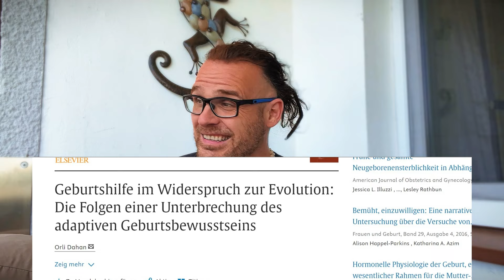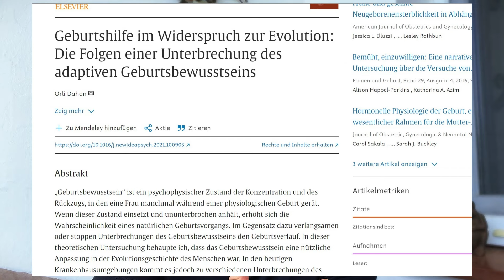Geburtsbewusstsein - Neue Studie schockt Schwangere!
Was ist Geburtsbewusstsein und wie kann ich die bestmöglichste Geburt für mein Kind und mich bereitstellen?

Ich bin kein Arzt oder Apotheker, sondern wissenschaftlich ausgebildeter (Dipl.BW) hauptberuflicher Ernährungsforscher und stelle seit über einem Jahrzehnt neue Studien,  Fakten und Analysen aus meiner eigenen Sichtweise dar. Diese Informationen kannst Du als eine zweite Meinung in Dein Leben integrieren, sollte aber nie die Beratung einer durch den Staat festgelegten offiziell beurkundigten Instanz ersetzen. Merke: Lebensmittel sind kein Ersatz für verschriebene Medikamente und ersetzen nicht die Behandlung durch einen Arzt bei Krankheiten! Sie können aber als Ergänzung innerhalb einer gesunden Lebensweise zu Genesung beitragen.